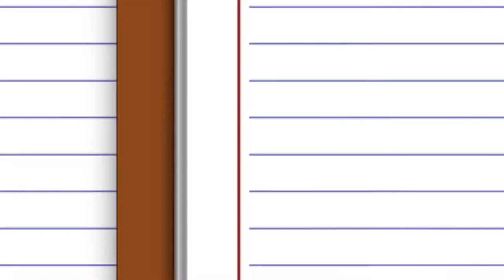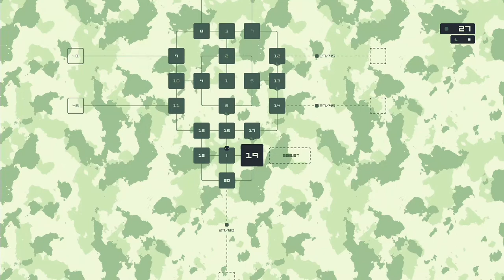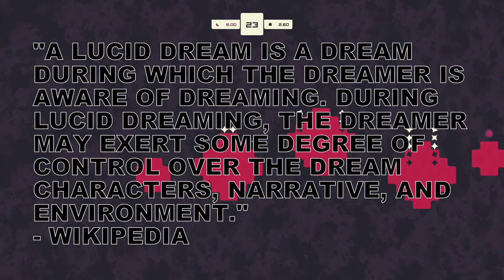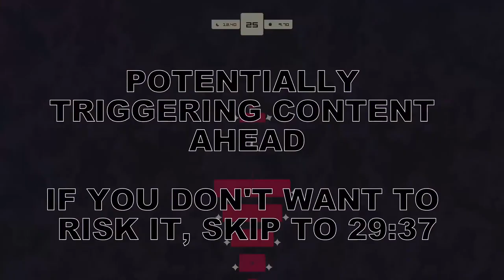Help Me Illustrate This | The Sun & Moon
Game: The Sun & Moon created by Daniel Linssen; visit his website for more games by this creator
Hosts: Whitney Nelson & Alex Long
Video & Sound Editing: Andre Johnson (CascoreGamer)
In Game Music Credit ; song name called Quadrant 02B